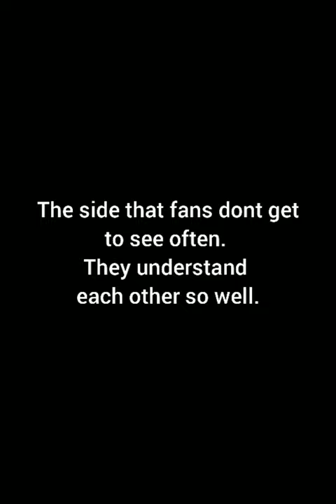This side of War that Yin knows